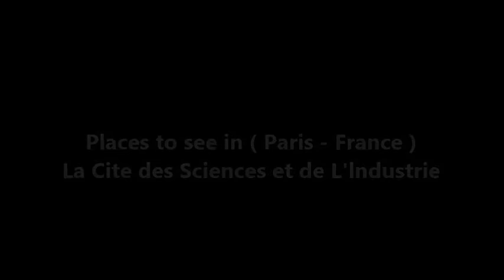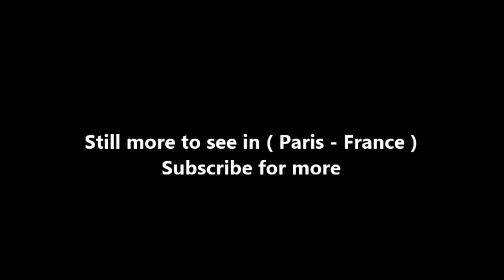Places to see in ( Paris - France ) La Cite des Sciences et de L'lndustrie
The Cité des Sciences et de l'Industrie is the biggest science museum in Europe. Located in Parc de la Villette in Paris, France, it is one of the three dozen French Cultural Centers of Science, Technology and Industry (CCSTI), promoting science and science culture. About five million people visit the Cité each year. Attractions include a planetarium, a submarine (the Argonaute), an IMAX theatre (La Géode) and special areas for children and teenagers.

The Cité is classified as a public establishment of an industrial and commercial character, an establishment specialising in the fostering of scientific and technical culture. Created on the initiative of President Giscard d'Estaing, the goal of the Cité is to spread scientific and technical knowledge among the public, particularly for youth, and to promote public interest in science, research and industry.

The most notable features of the "bioclimatic facade" facing the park are Les Serres – three greenhouse spaces each 32 metres high, 32 metres wide and 8 metres deep. The facades of Les Serres were the first structural glass walls to be constructed without framing or supporting fins. Between 30 May and 1 June 2008, the museum hosted the 3rd International Salon for Peace Initiatives.

The building is constructed around the vast steel trusses of an abattoir sales hall on which construction had halted in 1973. The transformation, commissioned on 15 September 1980, was designed by the architect Adrien Fainsilber and engineer Peter Rice. It was opened on 13 March 1986, inaugurated by François Mitterrand upon the occasion of the encounter of the Giotto space probe with Halley's Comet.